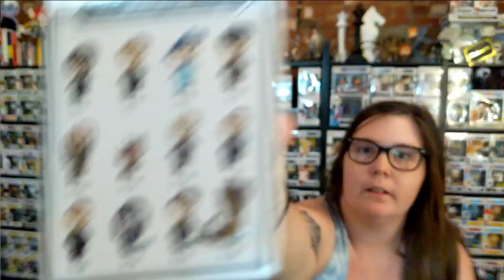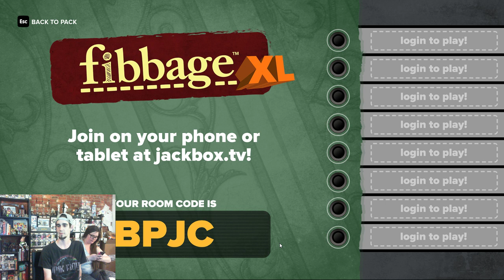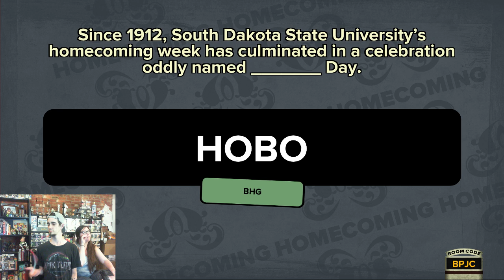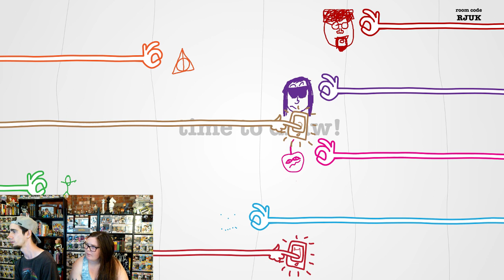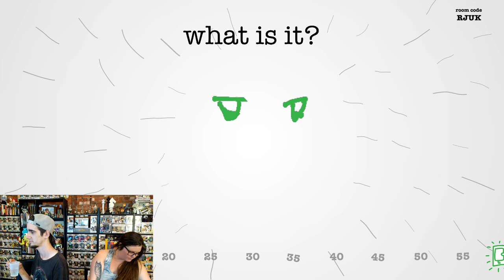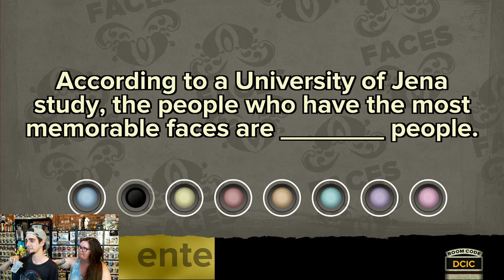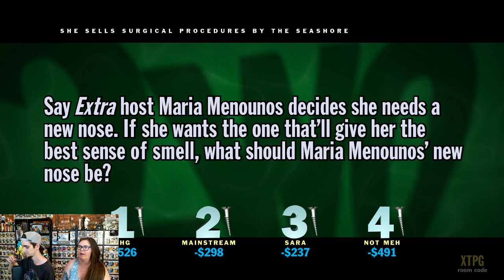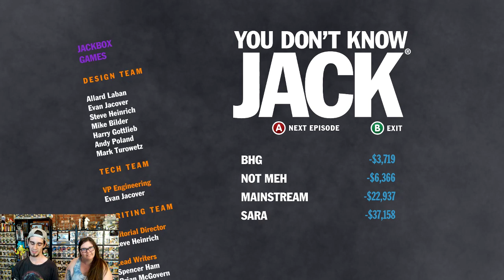Jack Box Games and Fun!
Join us for some American chocolate tasting and some games!

Special thanks to:
All of the people in Chat!